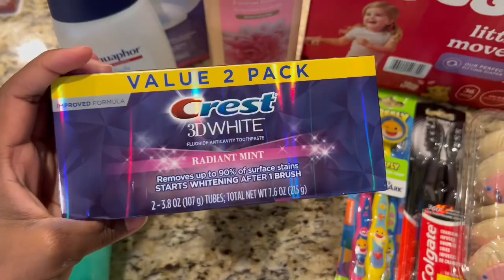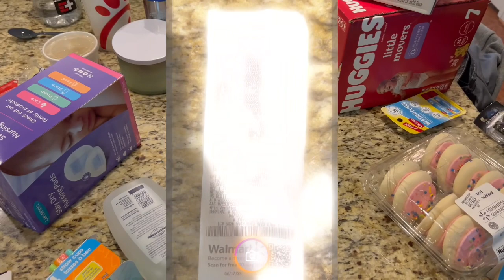Mom of 3 DITL Vlog • raw moments of motherhood ❤️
Hey guys ✨ My name is Sarah and I am a 27 year old SAHM of 3 kids ages 4yr, 2yr and 8 months. Here on my channel you’ll find lots of motherhood content, family vlogs , cleaning motivation, cooking and more. I’m just a young mama trying to figure out this thing we call LIFE. I love connecting with others with similar interests , it takes a village and I’m slowly building mine.

*VIDEO MENTIONED*

*Instacart* : Get up to $40 off your first order when you use my code : *S44D43117B*

*Fetch* : Come save money on Fetch with me! And get 100 pts Sign up with my code : *MAEYBN*